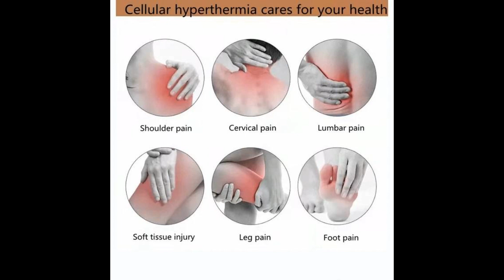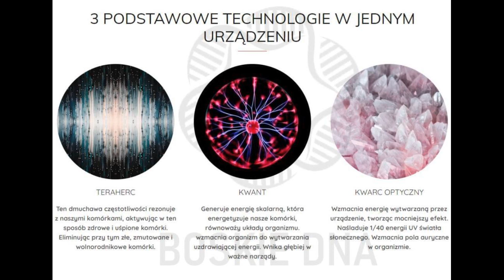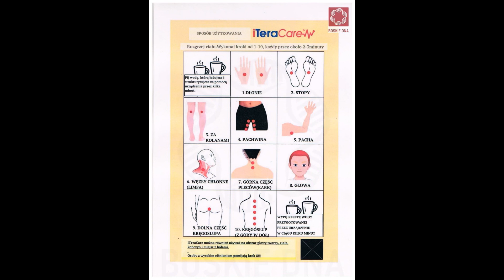Podcast #2 Ciekawostki iTeraCare 10xSILNIEJSZA NIŻ AKUPUNKTURA 20x OD BANIEK 30xGUA SHA 40xNIŻ MASAŻ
Urządzenie terapeutyczne iTeraCare jest specjalnie wykorzystywane do zewnętrznych zabiegów terapeutycznych i fizjoterapeutycznych.

Może przenikać przez skórę na głębokość od 20 do 30 mm, docierając w ten sposób do szpiku kostnego, mikro naczyń krwionośnych i naczyń włosowatych.

Nasza misja
Naszą misją jest pomaganie ludziom w odzyskaniu zdrowia, utrzymywanie ich w zdrowiu i pomaganie ludziom w tworzeniu życia pełnego wolności, bezpieczeństwa, kontroli i uproszczonej obfitości.

...1 GODZINA TERAPII ITERACARE JEST:

10x SILNIEJSZA NIŻ AKUPUNKTURA
20x SILNIEJSZA NIŻ BANKI
30x SILNIEJSZA NIŻ GUA SHA
40x SILNIEJSZA NŻ MASAŻ

• Aktywacja i Naprawa komórkowa
• Natychmiastowe Odblokowanie Meridianów
• Oczyszczenie Układu Limfatycznego
• Usunięcie Nadmiaru Wody i Wilgoci
• Natychmiastowe usprawnienie mikrokrążenia

TERAHERC
Ten dmuchawa częstotliwości rezonuje z naszymi komórkami, aktywując w ten sposób zdrowe i uśpione komórki. Eliminując przy tym złe, zmutowane i wolnorodnikowe komórki.

KWANT
Generuje energię skalarną, która energetyzuje nasze komórki, równoważy układy organizmu. wzmacnia organizm do wytwarzania uzdrawiającej energii. Wnika głębiej w ważne narządy.

KWARC OPTYCZNY
Wzmacnia energię wytwarzaną przez urządzenie, tworząc mocniejszy efekt. Naśladuje 1/40 energii UV światła słonecznego. Wzmacnia pola auryczne w organizmie.

ZALETY URZĄDZENIA ITERACARE

1. Wyeliminuj niezdrowe komórki
Częstotliwość terahercowa rezonuje i aktywuje nasze zdrowe komórki. Wszystkie niezdrowe, nieprawidłowe i złe komórki zostaną wyeliminowane.

2. Oczyszcza meridiany i punkty chłonne
Odblokowuje meridian, stymuluje punkty akupunkturowe, oczyszcza krew i zwiększa metabolizm.

3. Aktywuje uśpione komórki macierzyste w szpiku kostnym
Częstotliwość terahercowa wraz z energią kwantową może wnikać głębiej do szpiku kostnego, aktywując uśpione komórki macierzyste.

4. Popraw mikrokrążenie
Częstotliwość terahercowa rozszerza naczynia krwionośne, zmniejsza opór przepływu krwi i lepkość.

5. Reguluje gruczoły
Reguluje pracę gruczołów dokrewnych, chroniąc nasze narządy. Gruczoły dokrewne wysyłają hormony po całym organizmie, aby normalizować wszystkie układy.

6. Usuwa wilgoć z ciała
Usuwa niezdrową wilgoć i tłuszcze z organizmu. Równoważy system odporności organizmu.

3 PODSTAWOWE TECHNOLOGIE W JEDNYM URZĄDZENIU

Prife - iTeraCare

Skontaktuj się z polecającym Ci urządzenie iTeraCare
Napisz do nas jeśli ten film otworzył Cię na działanie iTeraCare

SMS Hasło
iTeraCare
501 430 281